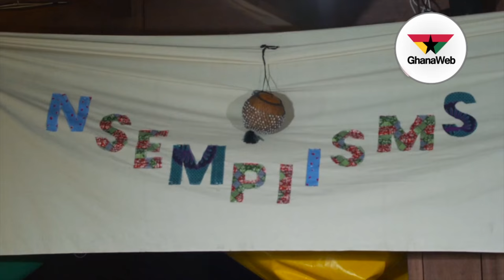Doctor-Joker excites at Nana Awere Damoah’s book launch